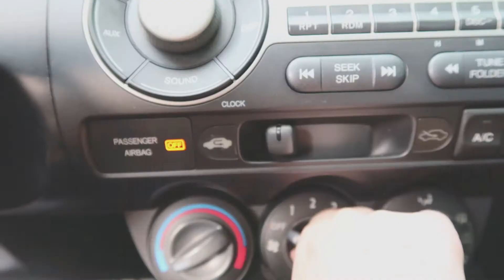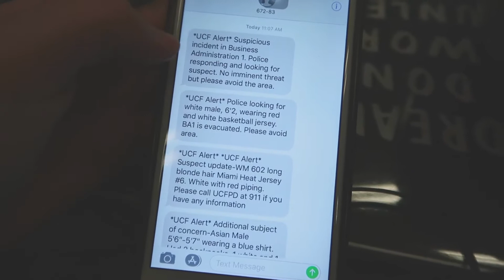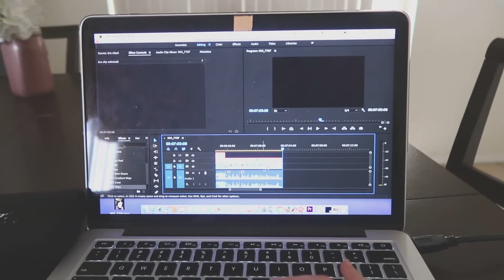A DAY IN MY LIFE!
Today I am vlogging A DAY IN MY LIFE! it's kind of boring...

THANK YOUU SO MUCH FOR WATCHING!

über code: nataliaa382ue